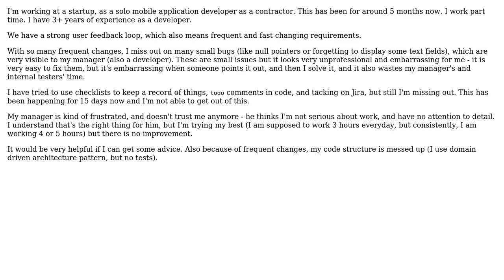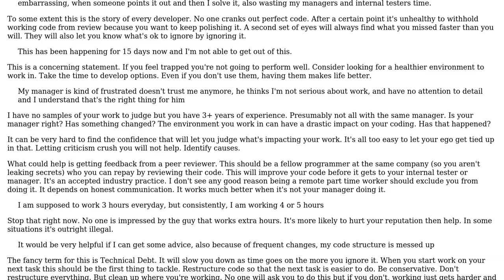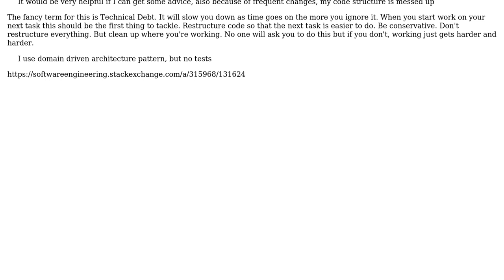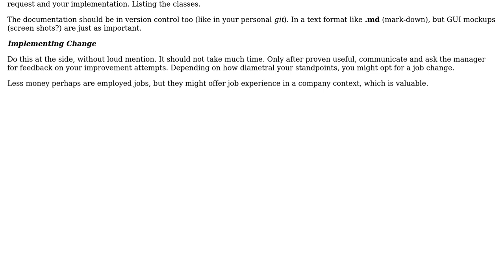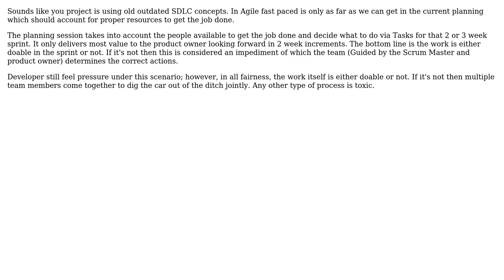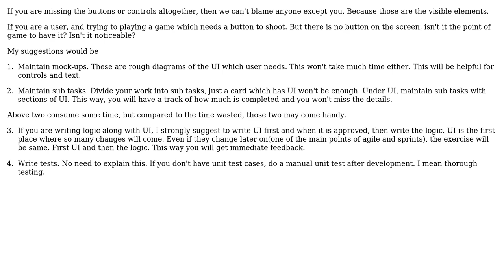How to prevent making silly errors while programming on a fast faced project and also maintain...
Software Engineering: How to prevent making silly errors while programming on a fast faced project and also maintain the project structure,?

With thanks & praise to God, and with thanks to the many people who have made this project possible! | Content (except music & images) licensed under CC BY-SA | Music | Images & others | With thanks to user T.kowshik Yedida user Rad80 user Joop Eggen user Jon Raynor user John Peters user Glorfindel user Flater user cloudCharm user candied_orange and the Stack Exchange Network Trademarks are property of their respective owners. You are responsible for your own actions.